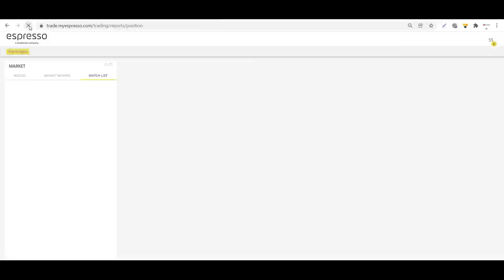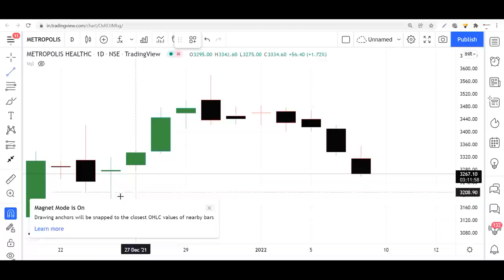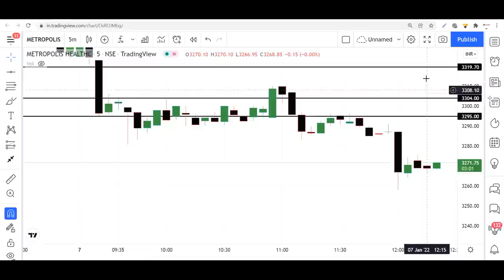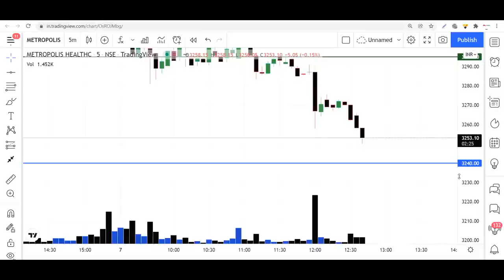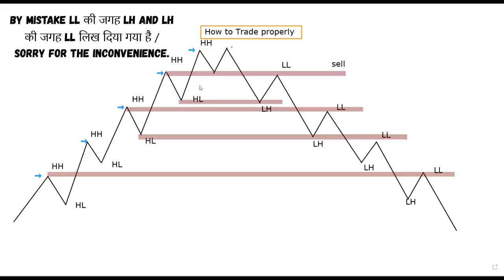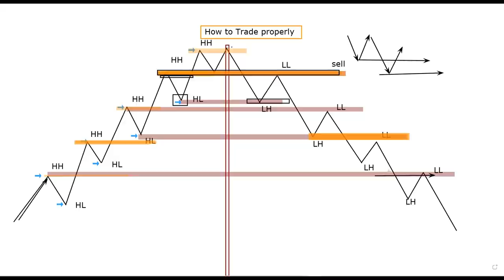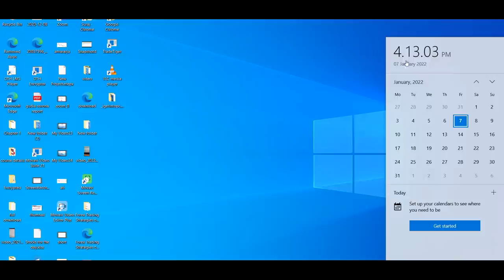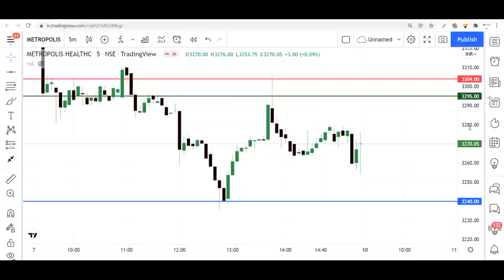How to Trade Properly and My Trading setup Today